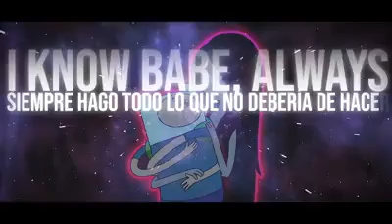💔💔TONA REYNA - PARA QUE ENAMORARSE? 🖤🖤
SEGUNDO SENCILLO DISCO "MM"
En unos dias en todas las tiendas digitales.

Prod. Tona Reyna captura,mezcla, master.
Estudio de grabacion Tona Reyna Mex

Contacto Oscar Orduña Escalante